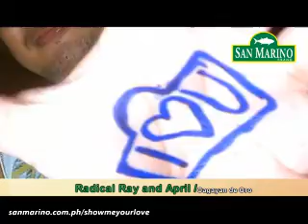San Marino Corned Tuna 2010: Show Me Your Love Promo Winner - Ray Mercado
Week 3: Show Me Your Love promo

Winner 1: Ray Mercado

Aired last Saturday, Aug 14, on Eastwood, SM North and Guadalupe billboards